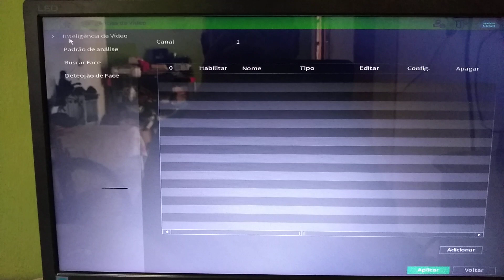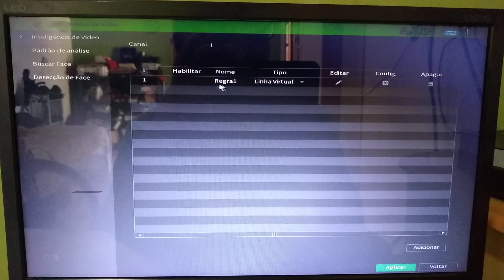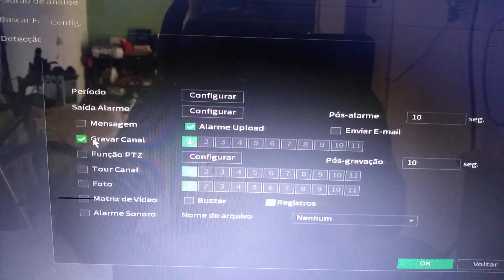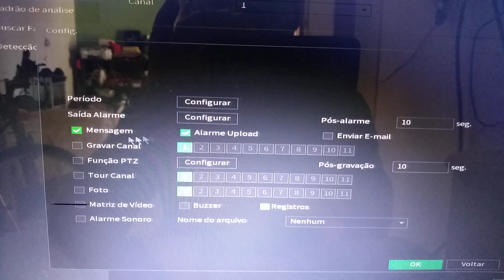Como cria uma linha virtual em estacionamento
Neste vídeo mostra como cria uma linha virtual em estacionamento utilizando DVR da série 3000 Intelbras